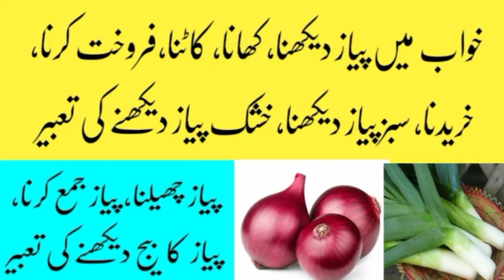khwab mein pyaz dekhna/ khwab mein piyaz khana/khwab mein piyaz katna/ khwab mein sabz piyaz dekhna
khwab mein pyaz dekhna ki tabeer

khwab mein kacha piyaz dekhna ki tabeer

khwab mein piyaz khana ki tabeer

khwab mein kacha piyaz khana ki tabeer

khwab mein piyaz katna ki tabeer

khwab mein piyaz cheelna ki tabeer

khwab mein piyaz bechna ki tabeer

khwab mein piyaz khareedna ki tabeer

khwab mein piyaz phenkna ki tabeer

khwab mein sabz piyaz dekhna ki tabeer

khwab mein piyaz ki paneeri dekhna ki tabeer

khwab mein piyaz ka khet dekhna ki tabeer

khwab mein piyaz pakana ki tabeer

khwab mein piyaz ka salan pakana ki tabeer

khwab mein ganda piyaz dekhna ki tabeer

khwab mein khusk piyaz dekhna ki tabeer

khwab mein kata hooa piyaz dekhna ki tabeer

khwab mein piyaz k chilke dekhna ki tabeer

khwab mein piyaz k chilkay dekhna ki tabeer

aurat ka khwab mein piyaz dekhna

aurat ka khwab mein piyaz khana

aurat ka khwab mein piyaz katna

aurat ka khwab mein piyaz cheelna

aurat ka khwab mein sakht piyaz dekhna

aurat ka khwab mein sabz piyaz dekhna

aurat ka khwab mein piyaz pakana

aurat ka khwab mein piyaz bechna

aurat ka khwab mein piyaz khareedna

khwab mein piyaz dekhna kesa hai

khwab mein kacha piyaz dekhna kesa hai

khwab mein piyaz khana kesa hai

khwab mein kacha piyaz khana kesa hai

khwab mein piyaz katna kesa hai

khwab mein piyaz cheelna kesa hai

khwab mein piyaz bechna kesa hai

khwab mein piyaz khareedna kesa hai

khwab mein piyaz phenkna kesa hai

khwab mein sabz piyaz dekhna kesa hai

khwab mein piyaz ki paneeri dekhna kesa hai

khwab mein piyaz ka khet dekhna kesa hai

khwab mein piyaz pakana kesa hai

khwab mein piyaz ka salan pakana kesa hai

khwab mein ganda piyaz dekhna kesa hai

khwab mein khusk piyaz dekhna kesa hai

khwab mein kata hooa piyaz dekhna kesa hai

khwab mein piyaz k chilke dekhna kesa hai

khwab mein piyaz k chilkay dekhna kesa hai

aurat ka khwab mein piyaz dekhna kesa hai

aurat ka khwab mein piyaz khana kesa hai

aurat ka khwab mein piyaz katna kesa hai

aurat ka khwab mein piyaz cheelna kesa hai

aurat ka khwab mein sakht piyaz dekhna kesa hai

aurat ka khwab mein sabz piyaz dekhna kesa hai

aurat ka khwab mein piyaz pakana kesa hai

aurat ka khwab mein piyaz bechna kesa hai

aurat ka khwab mein piyaz khareedna kesa hai

sapne mein piyaz dekhna kesa hai

sapne mein kacha piyaz dekhna kesa hai

sapne mein piyaz khana kesa hai

sapne mein kacha piyaz khana  kesa hai

sapne mein piyaz katna kesa hai

sapne mein piyaz cheelna kesa hai

sapne mein piyaz bechna kesa hai

sapne mein piyaz khareedna kesa hai

sapne mein piyaz phenkna kesa hai

sapne mein sabz piyaz dekhna kesa hai

sapne mein piyaz ki paneeri dekhna kesa hai

sapne mein piyaz ka khet dekhna kesa hai

sapne mein piyaz pakana kesa hai

sapne mein piyaz ka salan pakana kesa hai

sapne mein khusk piyaz dekhna kesa hai

sapne mein piyaz k chilkay dekhna kesa hai

aurat ka sapne mein piyaz dekhna kesa hai

aurat ka sapne mein piyaz khana kesa hai

aurat ka sapne mein piyaz katna kesa hai

aurat ka sapne mein piyaz cheelna kesa hai

aurat ka sapne mein sakht piyaz dekhna kesa hai

aurat ka sapne mein sabz piyaz dekhna kesa hai

aurat ka sapne mein piyaz pakana kesa hai

aurat ka sapne mein piyaz bechna kesa hai

aurat ka sapne mein piyaz khareedna kesa hai

khwab mein onion dekhna

khwab mein onion khana

khwab mein kacha onion khana

khwab mein onion katna

khwab mein onion bechna

khwab mein onion khareedna

khwab mein onion ka khet dekhna

khwab mein ganda onion dekhna

khwab mein kata hooa onion dekhna

aurat ka khwab mein onion dekhna

aurat ka khwab mein onion khana

aurat ka khwab mein onion katna

aurat ka khwab mein onion cheelna

aurat ka khwab mein onion pakana

aurat ka khwab mein onion bechna

aurat ka khwab mein onion khareedna

piyaz khwab mein dekhna kesa hai

piyaz ko khwab mein dekhna kesa hai

piyaz khwab mein khana kesa hai

piyaz ko khwab mein khana kesa hai

piyaz khwab mein katna kesa hai

piyaz ko khwab mein katna kesa hai

piyaz khwab mein cheelna kesa hai

piyaz khwab mein khareedna kesa hai

piyaz ko khwab mein khareedna kesa hai

piyaz ko khwab mein bechna kesa hai

piyaz khwab mein pakana kesa hai

piyaz ko khwab mein pakana kesa hai

piyaz sapne mein dekhna kesa hai

piyaz ko sapne mein dekhna kesa hai

piyaz sapne mein khana kesa hai

piyaz ko sapne mein khana kesa hai

piyaz sapne mein katna kesa hai

piyaz ko sapne mein katna kesa hai

piyaz sapne mein cheelna kesa hai

piyaz sapne mein khareedna kesa hai

piyaz ko sapne mein khareedna kesa hai

piyaz ko sapne mein bechna kesa hai

piyaz sapne mein pakana kesa hai

piyaz ko sapne mein pakana kesa hai

onion in dream

green onion in dream

interpretation of green onion in dream

interpretation of onion in dream

cooking onion in dream

interpretation of cooking onion in dream

dry onion in dream

interpretation of dry onion in dream